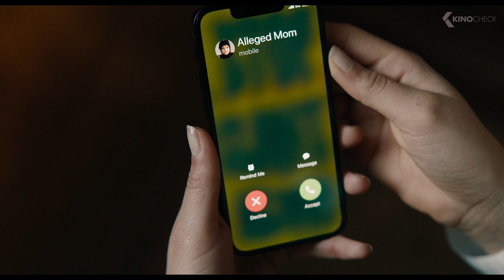In This Movie They Swap Heads Like Hats!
After an unexpected family tragedy, three generations of the Deetz family return home to Winter River. Still haunted by Beetlejuice, Lydia's life is turned upside down when her rebellious teenage daughter, Astrid, discovers the mysterious model of the town in the attic and the portal to the Afterlife is accidentally opened. With trouble brewing in both realms, it's only a matter of time until someone says Beetlejuice's name three times and the mischievous demon returns to unleash his very own brand of mayhem.